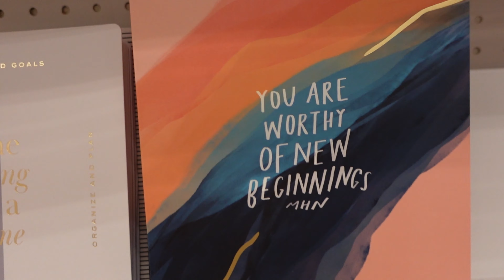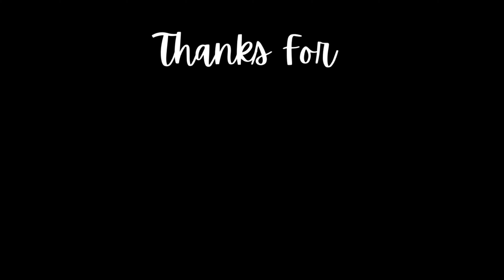come cooking with me and my sister + vlog |JadaLynn